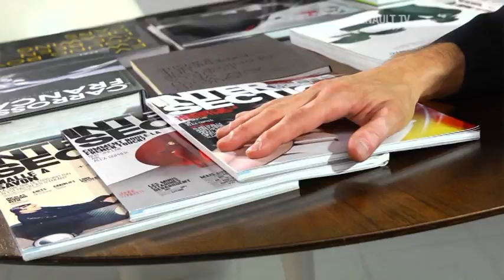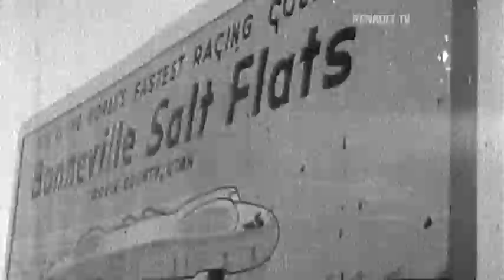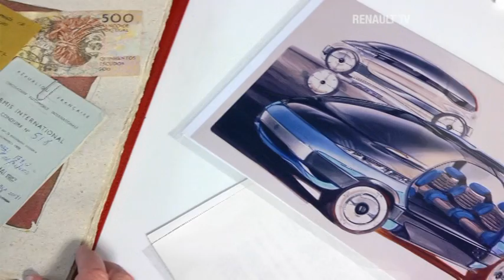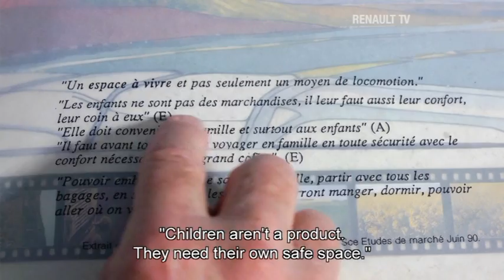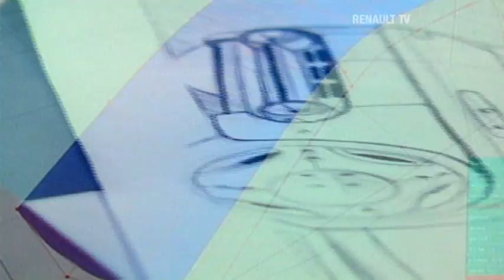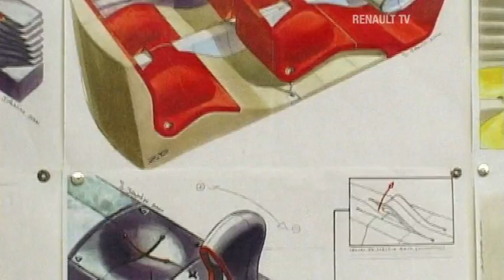Concept Cars - Renault Icons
Featuring rare and fascinating archive footage, this documentary charts the remarkable history behind Renault's concept cars, from the 1990 Laguna Roadster to the recently launched Renault Alpine A110-50 concept car.

We also look back to where it all began in the 1930s, when American designer Harley Earl unveiled his vision of the future with the revolutionary Buick Y Job. Also featured is an interview with Renault's former Head of Design Patrick le Quement, the man responsible for putting Renault at the forefront of concept car design. Le Quement took the Renault Scenic from a concept car to one of the French manufacturer's best-selling cars. His successor, Laurens Van Den Acker, gives us his thoughts about Renault's current concept cars including his latest creation -- the Alpine A110-50. We also visit the Louis Vuitton Classic Awards held in Monte-Carlo where two of Renault's celebrated concept cars join some of the most prestigious vehicles in the history of motoring.